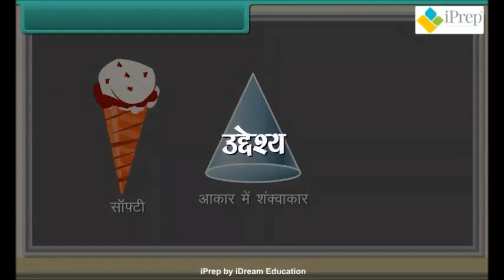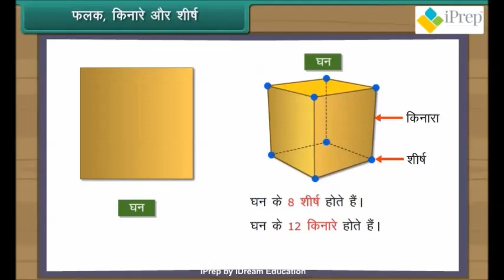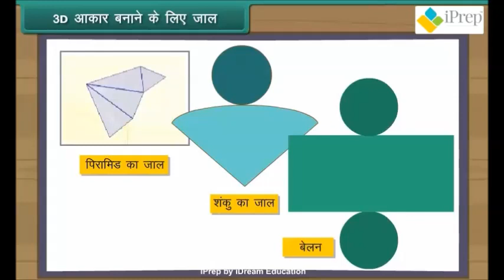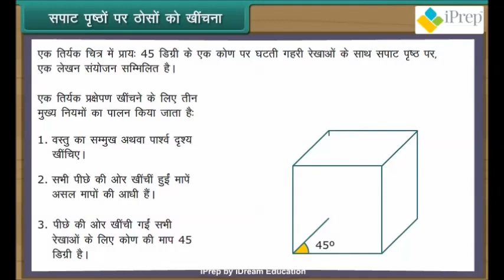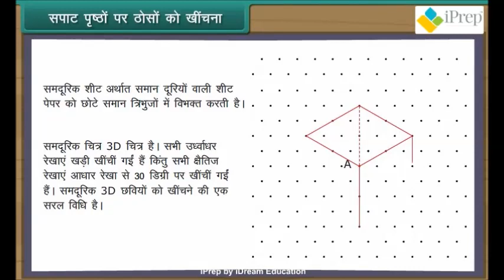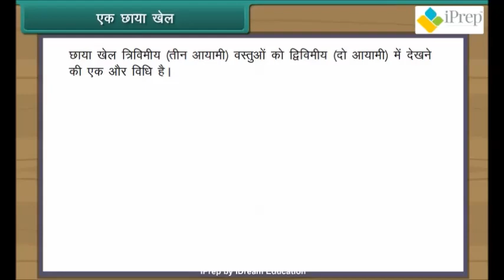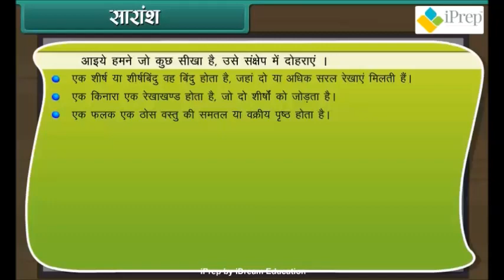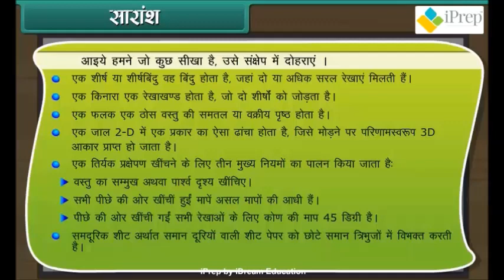ठोस आकार कक्षा 7 | Visualising Solid Shapes Class 7 | Solid shape in Hindi | iPrep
Download iPrep app for an integrated, life connected learning experience with highly enjoyable Animated Video Lessons, practice, notes, activities and digital books:

ठोस आकार | Visualising Solid Shapes | Edges, Vertices and Faces of solids | Nets

We have covered following in the video:
• Identify the various solid shapes.
• Count the edges, vertices and faces of solid shapes.
• Build 3D Solid shapes from their nets.
• Draw Solids on Flat surface.
• View different sections of a solid.

Why study from the iPrep app?

iPrep is an Integrated Learning App with rich and comprehensive Digital Content for all subjects from 1st to 12th. It is a one stop platform that breaks all barriers of language medium, class, boards, connectivity or location and empowers students to Learn Unlimited.

Covering all the Subjects
1. Maths
2. EVS
3. Science (PCB)
4. Social Sciences (History, Civics, Geography, Political Science)
5. Commerce (Economics, Accounting, Business Studies)
6. English Literature
7. English Grammar
8. Hindi Vyakaran
9. Computers
10. Psychology
11. Sociology

इसी तरह के विषयों पर और वीडियो देखने के लिए iPrep App डाउनलोड करें

Iprep का इस्तेमाल पढाई क लिए क्यों करें ?

iPrep 1st से 12th तक के सभी विषयों के लिए समृद्ध और व्यापक डिजिटल सामग्री के साथ एक एकीकृत शिक्षण app है। यह एक वन स्टॉप प्लेटफॉर्म है जो भाषा माध्यम, कक्षा, बोर्ड, कनेक्टिविटी या स्थान की सभी बाधाओं को तोड़ता है और छात्रों को असीमित सीखने का अधिकार देता है।

iPrep सभी विषयो को कवर करता है, जैसे :
1. Maths
2. EVS
3. Science (PCB)
4. Social Sciences (History, Civics, Geography, Political Science)
5. Commerce (Economics, Accounting, Business Studies)
6. English Literature
7. English Grammar
8. Hindi Vyakaran
9. Computers
10. Psychology
11. Sociology

iPrep के साथ असीमित सीखें